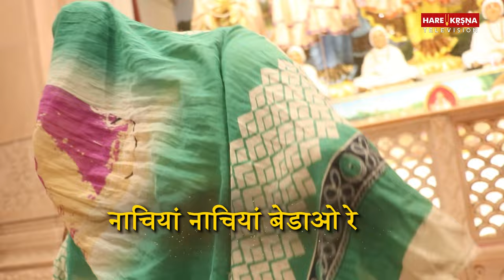सबसे मधुर Gaur Purnima Special Bhajan: Bhaja Gauranga Kaha Gauranga | Bhojo Gourango (ভজ গৌরাঙ্গ)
Celebrate Gaur Purnima with the sweetest bhajan - Bhaja Gauranga Kaha Gauranga! This special devotional song will fill your heart with love and devotion for Lord Gauranga. Don't miss out on this beautiful rendition of Bhojo Gourango (ভজ গৌরাঙ্গ)!